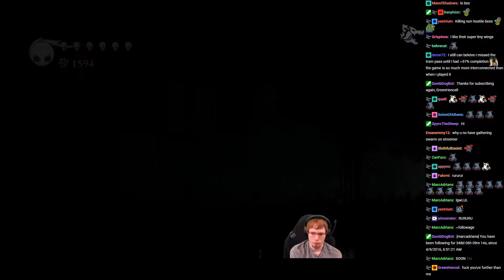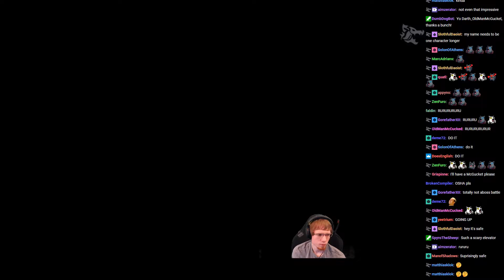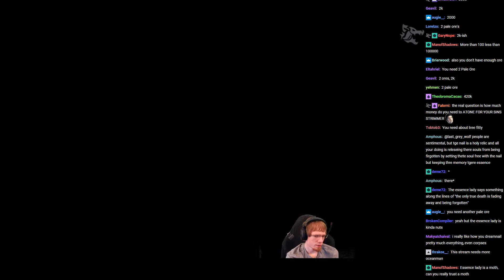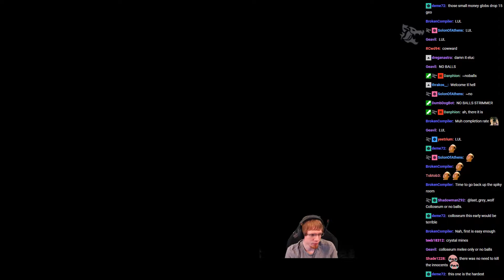DumbDog Plays Hollow Knight — Supercut (Part 10)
I occasionally want to rewatch Apollo's old playthroughs, which is the reason for this supercut. This series is how I would want it to be done. I tried to cut out most of the dead air and mundane stuff while leaving more interesting stuff and the game story in.